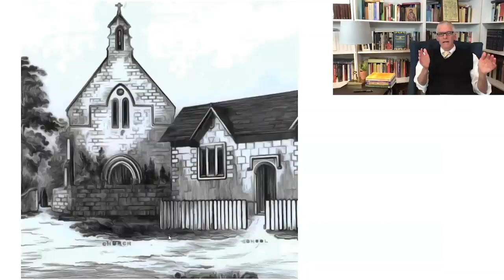Newman on the Conscience: An Idea for Our Time?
St. John Newman's theory of conscience has been lauded by some on the left who would see in Newman a champion of placing private judgment above the teachings of the Church. In this lecture, we examine Newman's theory of conscience to gain an authentic Catholic understanding of his thought.